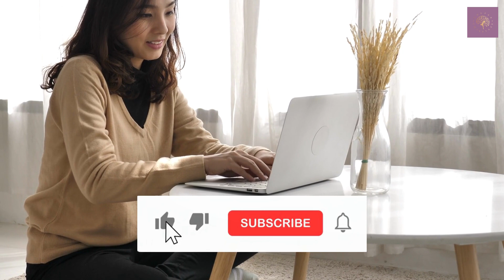Boundaries For Women At Work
About Evelyn - The Fab Chieftess:

I am a certified and accredited Transformation Mindset Life Coach.

Mindset & Goal Setting
Self-Development
Women Empowerment
EQ – Emotional Intelligence
NLP – Neuro Linguistic Programming
CBT - Cognitive Behavior Therapy
REBT - Rational Behavior Therapy

I help aspiring women with impostor syndrome, gain clarity and consistency, and overcome fear with my 4-step process in order to achieve their goals.

Featured on: CBS, NBC, and FOX